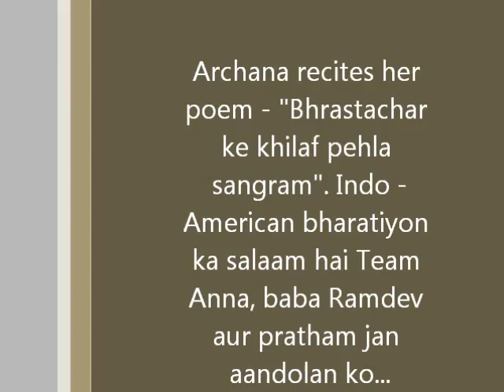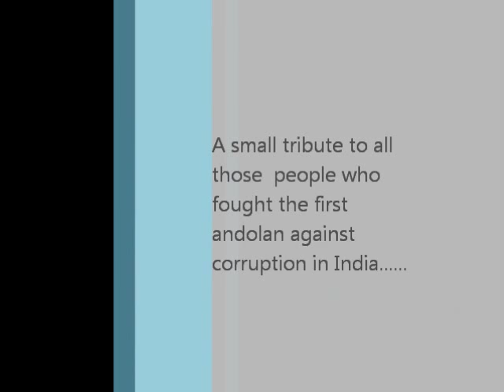Archanaz poem "pehla sangram" dedicated to Team Anna, Baba Ramdev and India against corruption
Archana recites her poem "Pratham Sangram" at India Community Center, Milpitas, California, USA. America main base bharatiyon ki taraf se bharat mein bharastachar ke khilaaf ladhne waalon ke liye ek naman hai ye kavita !
Thanks Radio Zindagi for organizing this event and Thanks Gaurav for helping me and being with me on the stage.
More poems can be found at archanapanda.com.